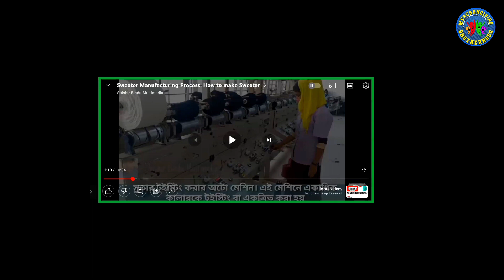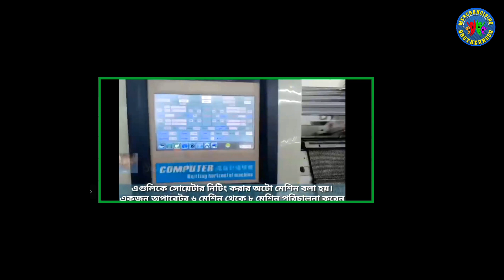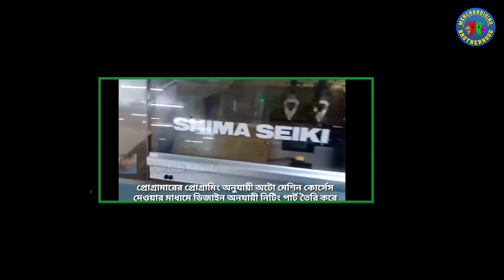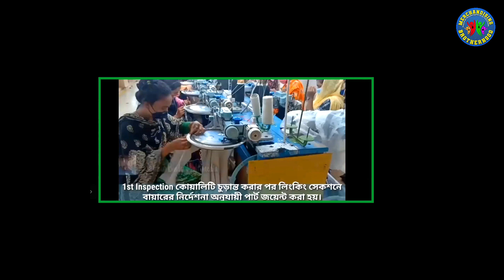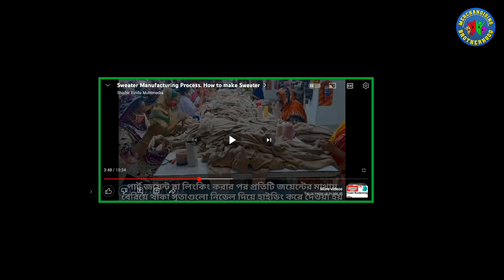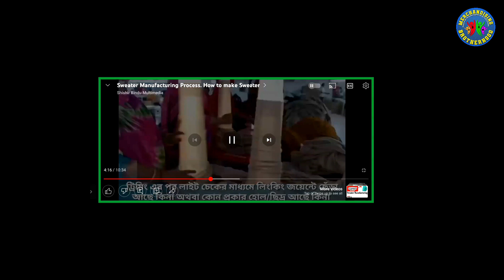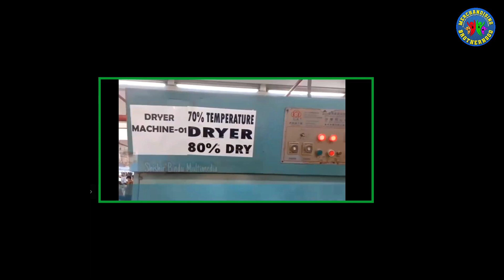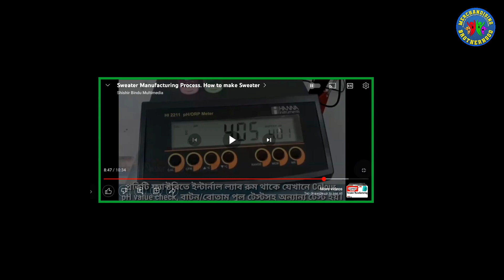How to make Sweater/কিভাবে সোয়েটার তৈরি হয়?/Flow Chart of Sweater Manufacturing Process. (Part-2)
Learn  How to make sweater  |  Sweater Pricing  |  Sweater Costing & Pricing | Flow chart of sweater manufacturing . | কিভাবে সোয়েটার দাম বের করতে হয় | কিভাবে সোয়েটার তৈরি করতে হয়?
 Queries Solved
 Sweater manufacturing
 Sweater merchandising
 costing for Sweater
 Sweater manufacturing guide
 cost of making Sweater
 how to calculate Sweater size
 how to measure a Sweater
 how to measure oversized Sweater

Keep Supporting Us So I can Continue to provide you with free content each week!! 😇🙏